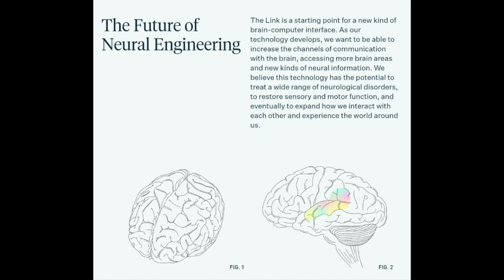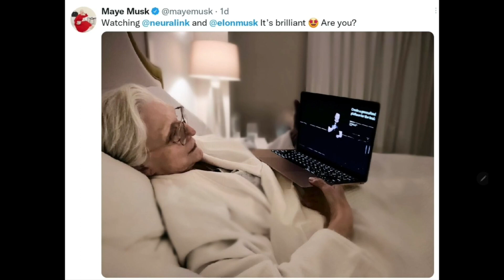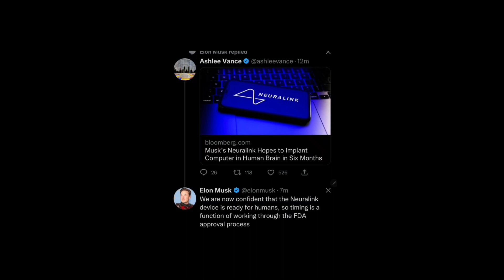Elon Musk Neuralink Chip is Human Dream Recorder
Elon Musk Neuralink Chip is Human Dream Recorder. Monkey trial on Neuralink Chip, human trial date revealed soon after US FDA approval.We are now confident that the Neuralink device is ready for humans, so timing is a function of working through the FDA approval.

A Neuralink-trained monkey doing Telepathic Typing, using just his mind